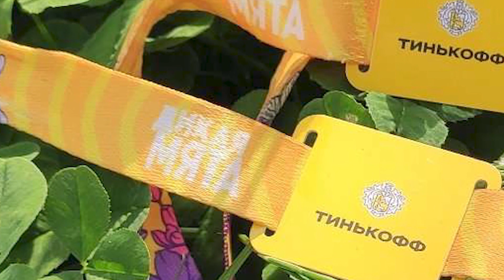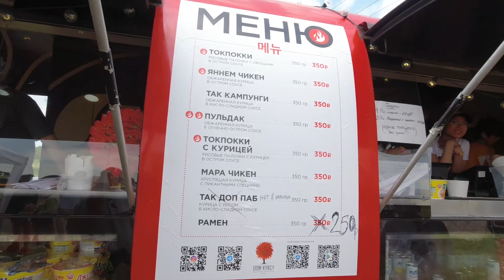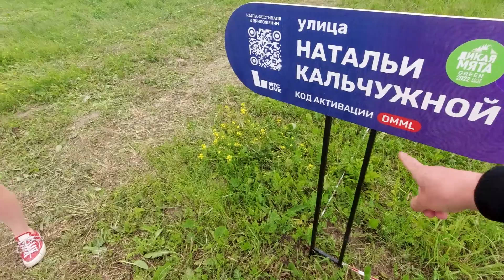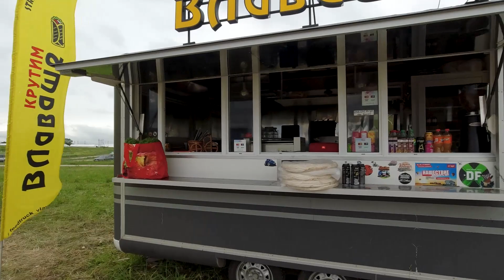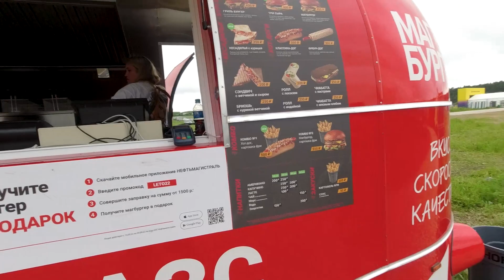Дикая Мята GREEN, Гарик Сукачев, Чиж, 3й день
Заключительный день фестиваля Дикая мята, ждем выступления Гарика Сукачева, Чижа и других легенд русского рока.

Ютуб канал моей мамы, вкусные рецепты, жизнь с йорком, полезные советы.